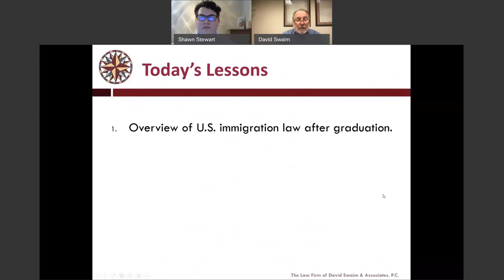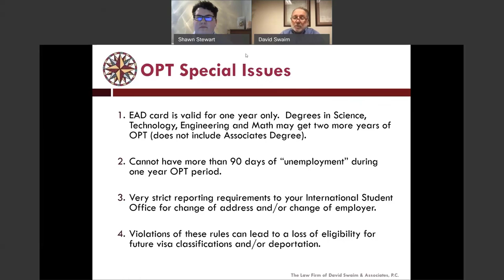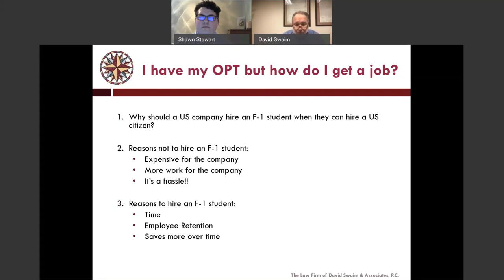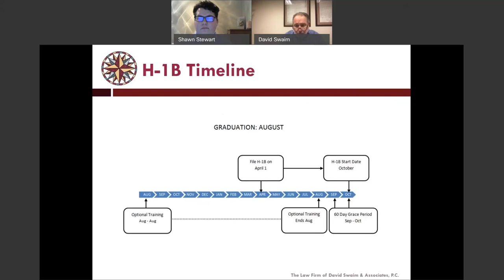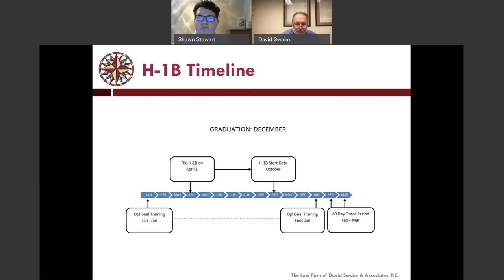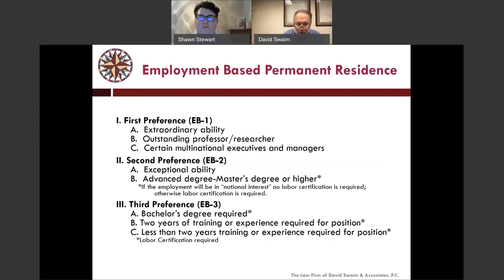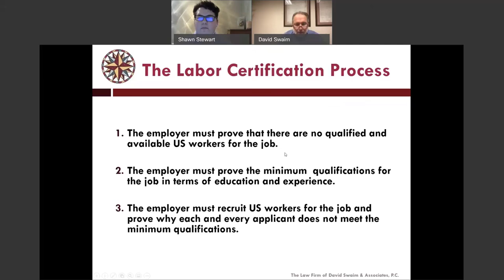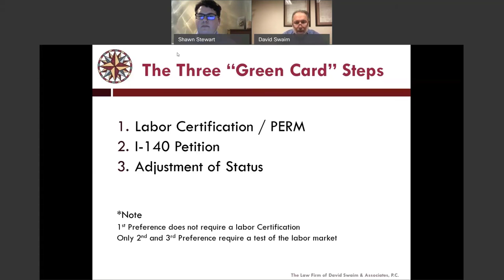Journey to H1B cut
Local immigration attorney David Swaim discusses practical training for F-1 students and the journey to applying for an H-1B work visa.